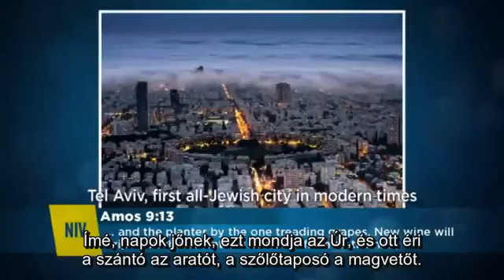Netanjahu-ról és az utolsó időkről - Jonathan Cahn - magyar felirattal cc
Jonathan Cahn a Jim Bakker show vendégeként beszél az ószövetségi próféciákról, és hogy azok hogyan teljesednek be napjainkban. Szót ejt Netanjahu elnök prófétikus jelentőségéről, és a Dávid sátorának visszaállításáról szóló próféciáról.